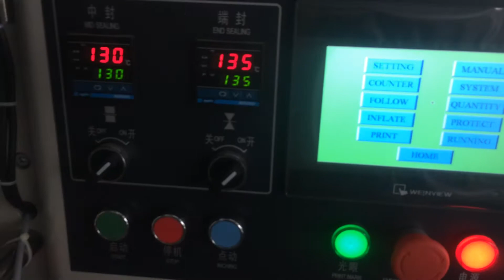120 bags per minuter cards packing machine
120 bags per minuter cards packing machine